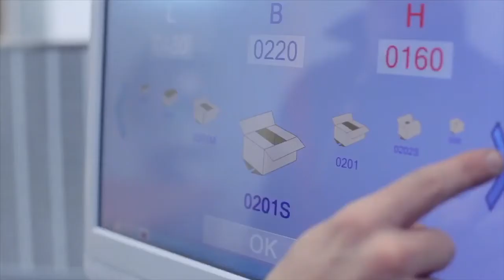CUSTOM BOXES on DEMAND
A GTA company makes custom boxes on demand (any quantities, dimensions and style) eliminating wait times for busy mills.